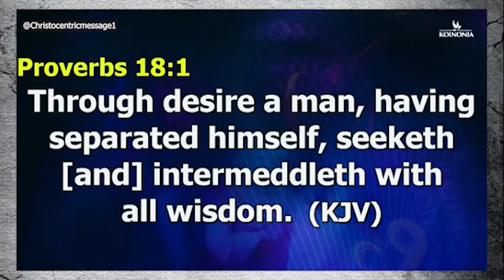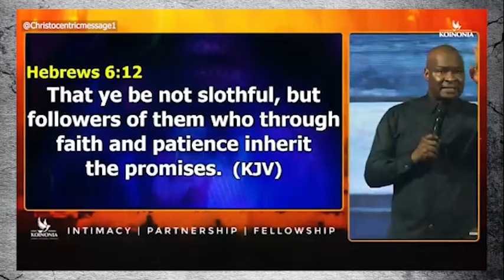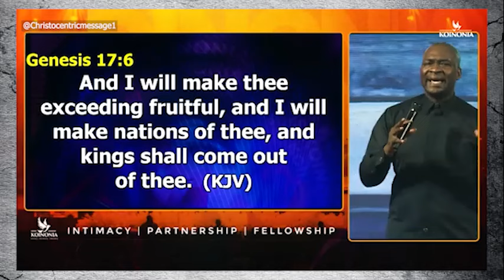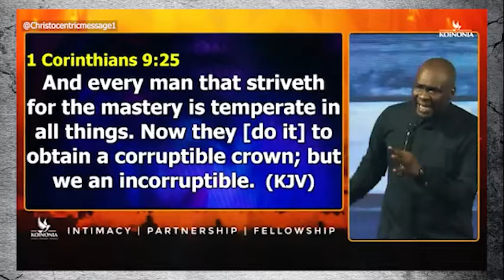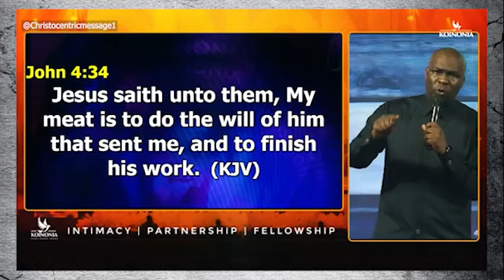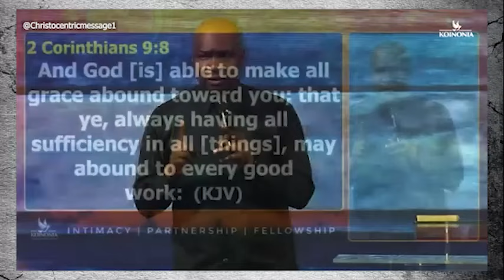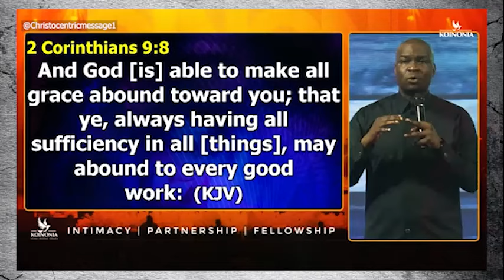DISCERN THE ASPECT OF YOUR LIFE THAT IS NOT WORKING NOW - APOSTLE JOSHUA SELMAN